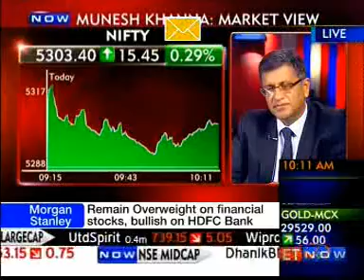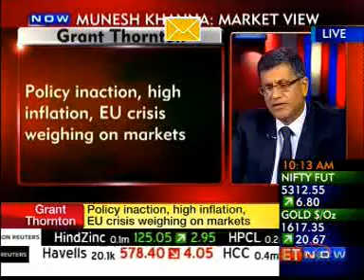Grant Thornton India speaking on India's economic outlook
Coinciding with the release of the IBR Q2 economic update, Munesh Khanna, Senior Partner at Grant Thornton India LLP, spoke on India's economic outlook on an interview for ET NOW, business new channel in India.